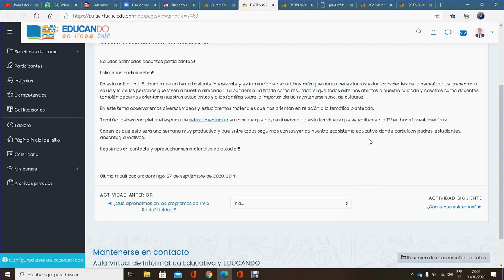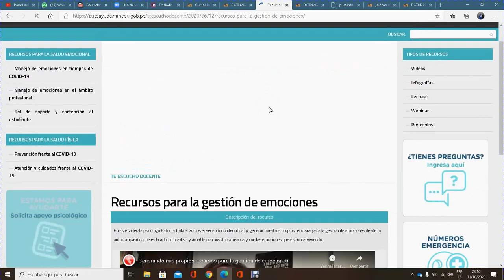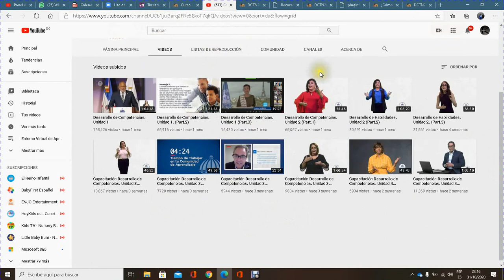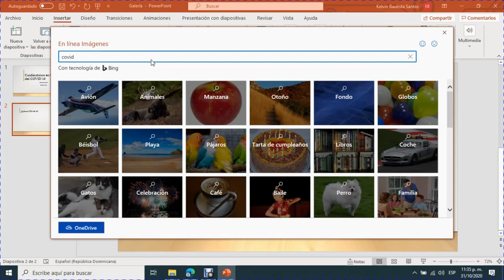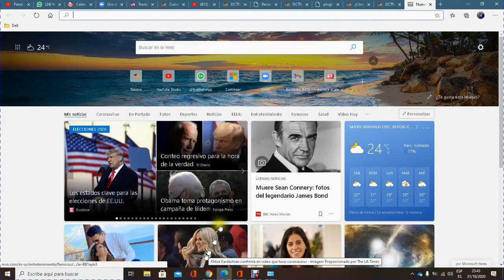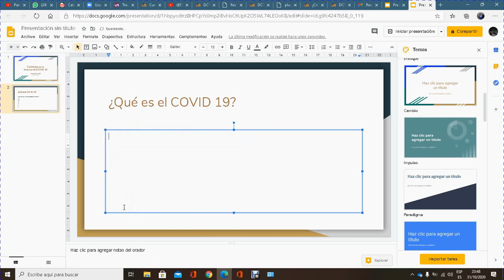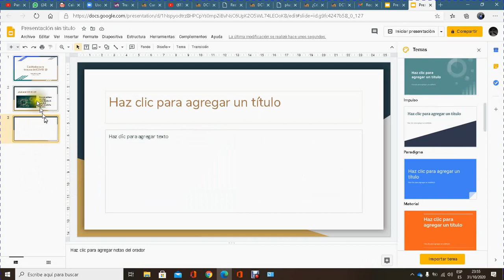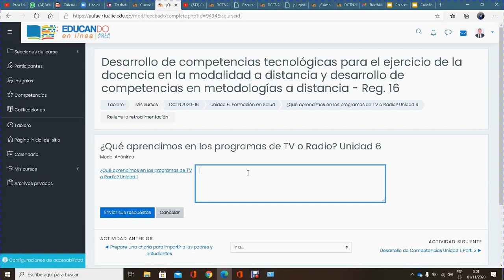UNIDAD 6 FORMACIÓN EN SALUD CREACIÓN DE CHARLA EN POWERPOINT O PRESENTACIONES DE GOOGLE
Creando charla de salud en la unidad 6 aulaivtualie.edu.do

Saludos estimados docentes participantes!!

Estimados participantes!!

En esta unidad no. 6 abordamos un tema bastante interesante y es formación en salud, hoy más que nunca necesitamos estar  conscientes de la necesidad de preservar la salud y la de las personas que viven a nuestro alrededor.  La pandemia ha traído como resultado el que todos estemos atentos a nuestro cuidado y nosotros como docentes también debemos orientar a nuestros estudiantes y a las familias sobre la importancia de mantenerse sano, de cuidarse.

En este tema observaremos diversos videos y estudiaremos materiales que nos orientan en relación a la temática planteada.

También debes completar el espacio de retroalimentación en caso de que hayas observado o visto los videos que se emiten en la TV en horarios establecidos.

Sabemos que esta será una semana muy productiva y que entre todos seguimos construyendo nuestro ecosistema educativo donde participan padres, estudiantes, docentes, directivos.

Seguimos en contacto y aprovechar sus materiales de estudio!!!